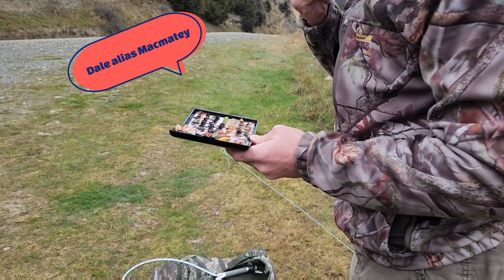Perseverance always pays off - Fly Fishing New Zealand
Dale joins Pete for a short day-trip to one of his favorite rivers searching for that elusive PB on a fly rod. This has been eluding him for quite some time but today was his day.
It was also Mark's 50th birthday today.  We wish him many happy returns & tight lines for many years to come.
We (Mark & Pete) are looking forward to our first trip of the season early October. Tight lines to everyone!